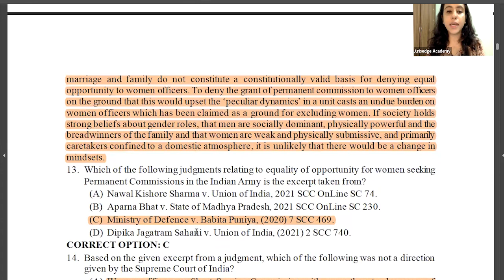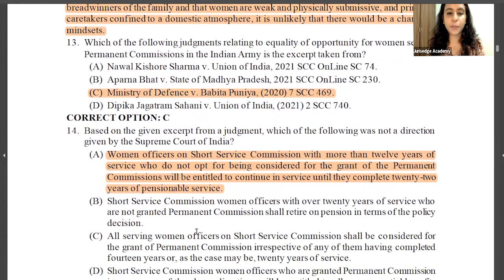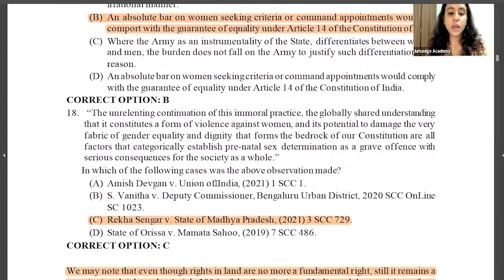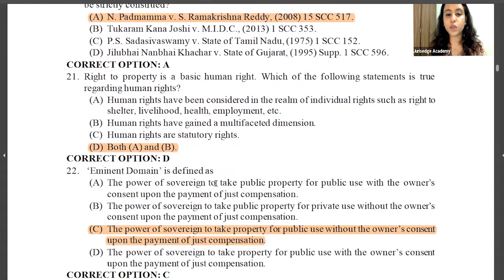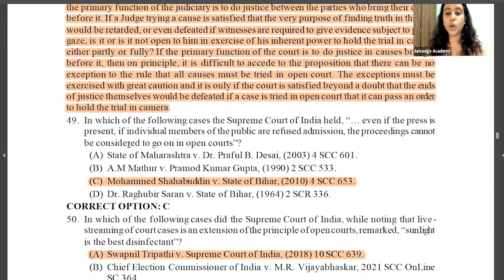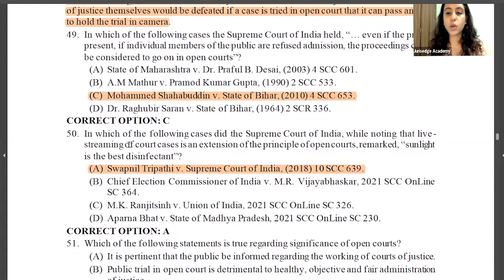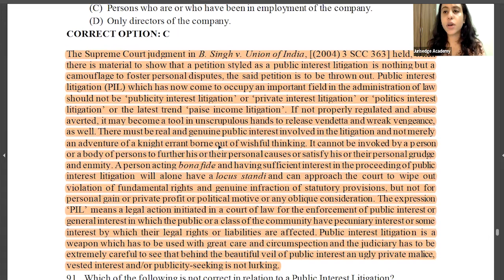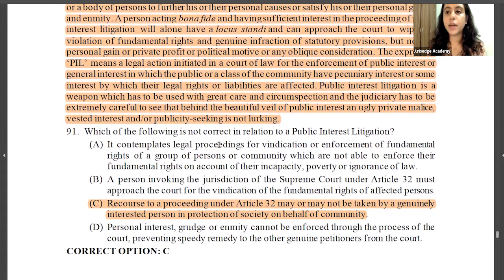Previous Year Questions on Constitutional Law-CLAT PG 2021 Paper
Practice PYQs of CLAT PG 2021 for Constitutional Law.

Download Jurisedge Academy App on your Android Phone.

For any query regarding LL.M and UGC Courses offered by Jurisedge Academy, Whatsapp Now @ 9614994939